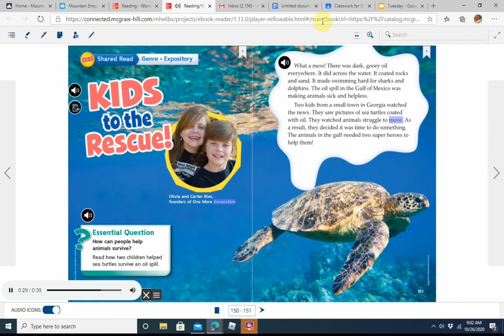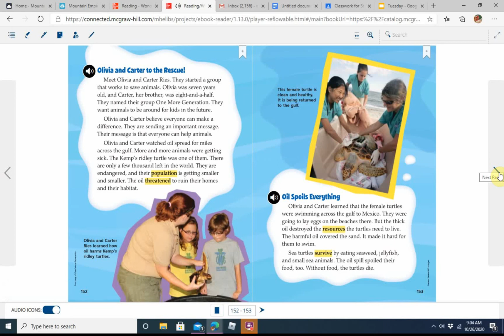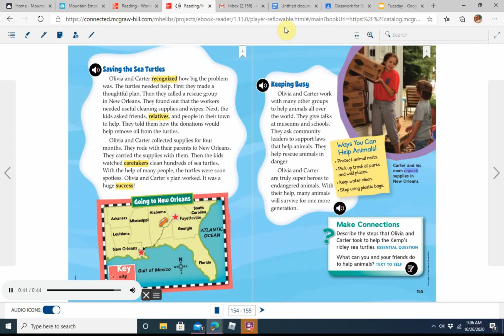Kids to the Rescue